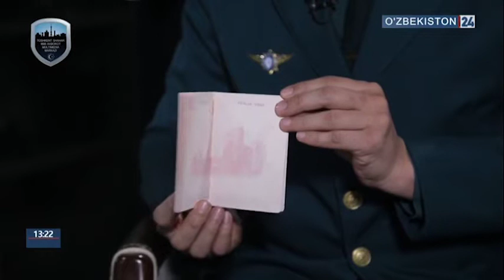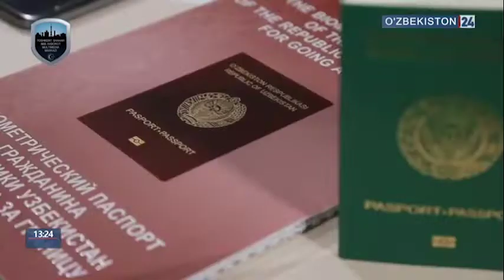Хорижга чиқиш паспортининг афзалликлари қандай